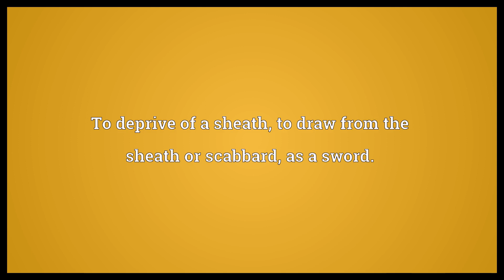Unsheath Meaning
Video shows what unsheath means. To deprive of a sheath, to draw from the sheath or scabbard, as a sword..  Unsheath Meaning. How to pronounce, definition audio dictionary. How to say unsheath. Powered by MaryTTS, Wiktionary